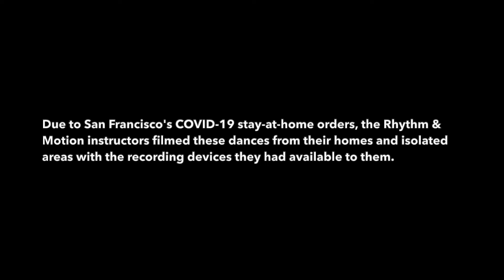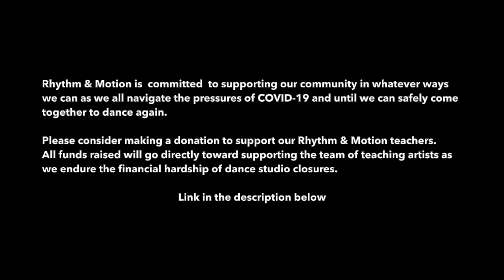Rhythm & Motion Fusion #48 - Warm-up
Rhythm & Motion Fusion #48 is here and we’re bringing the good vibes and a sweaty dance workout this last week of April. Let’s dance!

Did you enjoy this class? Please consider supporting the Rhythm & Motion teachers by visiting:

THANK YOU for dancing with us and for your support! We are making it through the challenges of this pandemic because of YOU. Thank you and let’s keep dancing!

The choreography presented in this video is the sole and exclusive property of Rhythm & Motion and may not be reproduced or taught, in whole, or in part, without a Rhythm & Motion teaching certification or without the express written consent of the company.